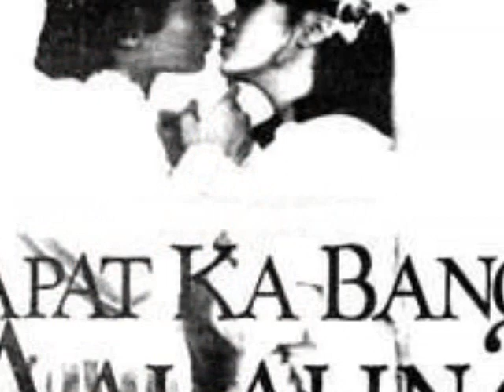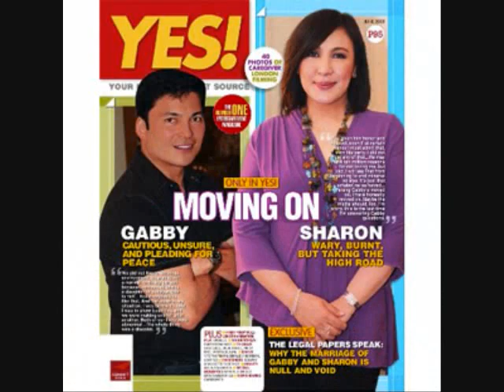Come What May by Sharon Cuneta and Gabby Concepcion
Come What May by Sharon Cuneta and Gabby Concepcion..MEGA THIRTY YEARS:MEGA TATLONG DEKADA...